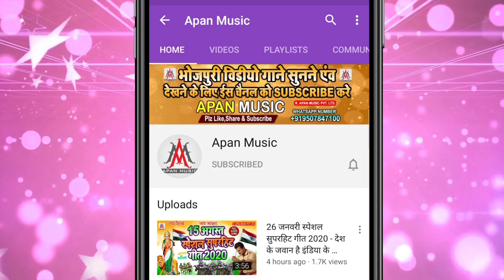सईया बसे सऊदी देवर मोरा दिल्ली || Rupesh Rashila || Saiya Base Saudi Devar Mora Delhi || Bhojpuri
►Song : Saiya Base Saudi Devar Mora Delhi
►Singer : Rupesh Rashila
►Lyrics :  Love Kumar